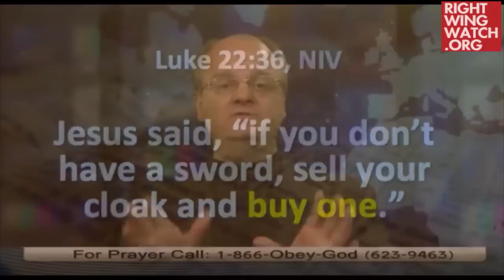RWW News: Klingenschmitt Tells Christians To "Sell Your Clothes And Buy A Gun"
Right Wing Watch reports on the extreme rhetoric and activities of key right-wing figures and organizations by showing their views in their own words. In this video, Gordon Klingenschmitt, an activist with influence in the anti-gay movement, makes the shocking suggestion that his audience should sell their clothes to buy a gun if they have to in order to defend themselves from the government ... just as Jesus commanded.